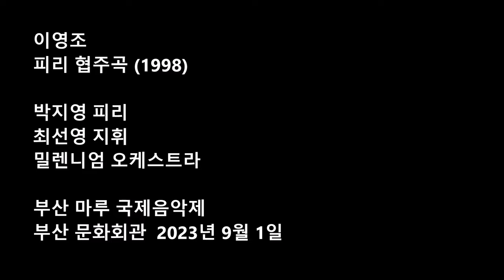피리 협주곡 (제1악징) Young Jo Lee - Concerto for Piri & Orch.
서양 음악을 공부한 나는 1966년 대학시절 피리의 거장 정재국  (무형 문화재 46 호) 선생님으로 부터 향피리를 배우게 되었다. 30여년이 지나 한국 예술종합학교 음악원 원장으로 재임시 전통 예술원에 새로 부임해 오신 스승님을 위해 이 곡을 작곡, 헌정 하였으며 스승께서 직접  초연 하셨다. (1998)
단 악장으로 구성 되었던 이 곡은 후에  3악장으로 확대 작곡 되었으며 작곡가에겐 그간 추구 해온  동서양 악기의 만남을 통한 문화 융합 시도의 시발점이 된 곡이기도 하다.
이 동영상은 2023년도 부산 마루 국제 음악축제의 콩쿠르 실항 이다.